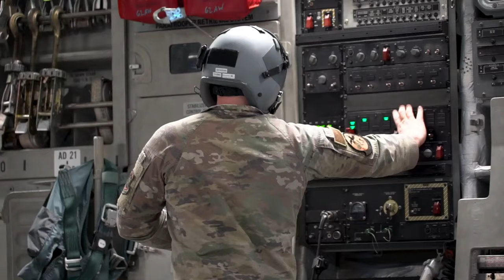JB Charleston executes 24 ship mission generation exercise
Joint Base Charleston personnel executed a 24-ship mission generation exercise over the Charleston Harbor and various other locations, Jan. 5, 2023.

JOINT BASE CHARLESTON, SC, UNITED STATES
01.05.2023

This exercise marked the largest C-17 launch ever from a single base and demonstrated the wing’s ability to rapidly generate and project overwhelming airpower alongside joint partners. (U.S. Air Force video by Airman 1st Class Christian Silvera)

Film Credits: Video by Airman 1st Class Christian Silvera